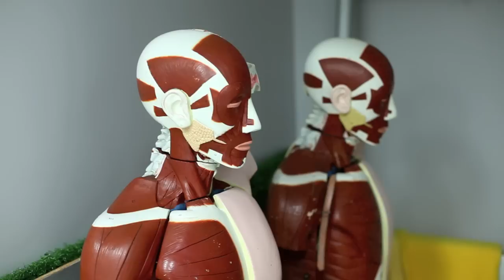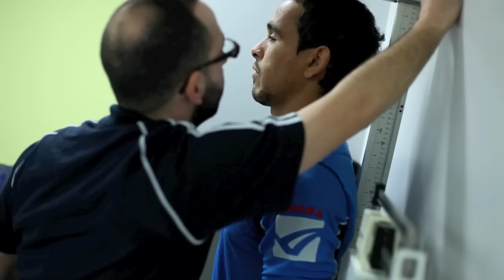Tests physiques de l'Impact de Montréal / Montreal Impact physical tests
MONTRÉAL - Les joueurs sous contrat de l'Impact de Montréal ont pris part, le 3 février, à des tests physiques, à l'Université du Québec à Montréal.

MONTREAL - Montreal Impact players did physical tests, on February 3, at the University of Quebec in Montreal.